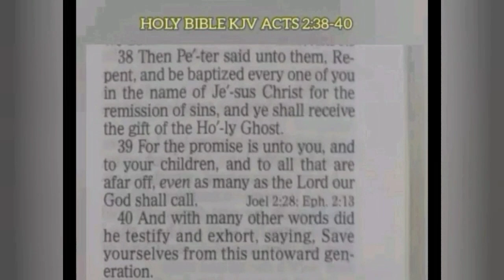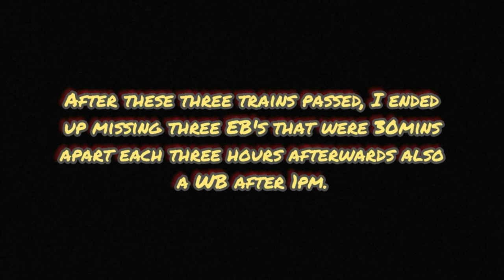A Cold Tricky Weekend On the UP Rails ft. Audio Fail, NS AC44C6M & D9-44CW _ Photos 1/27-28/2024